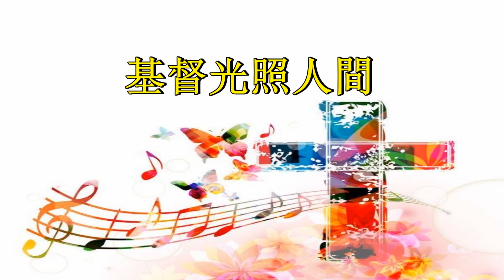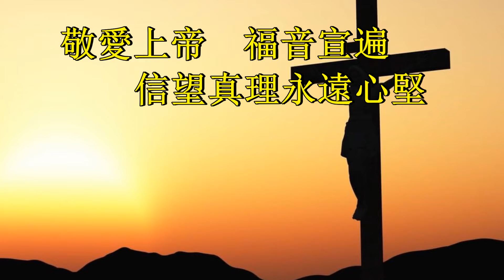基督光照人間 - 源漢生 分享